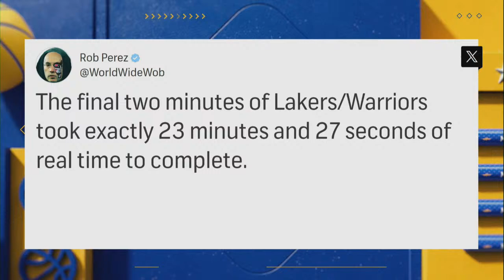Steph Curry's return sparks Warriors' big win over Lakers | Dubs Talk Live | NBC Sports Bay Area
On Dubs Talk Live, Zena Keita and Festus Ezeli break down the Warriors' win over the Lakers.